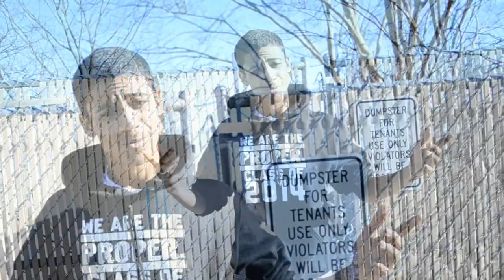New Brand! Proper. Clothing Class of 2014 Senior Hoodie Release Promo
Our new clothing brand, Proper. , is proud to announce its official launch as well as the official release of our Class of 2014 Hoodies. Remember, prprnvrslps.

Follow the Team on Instragram/Twitter
Eli Monzon

Song is "That Power" by Childish Gambino.